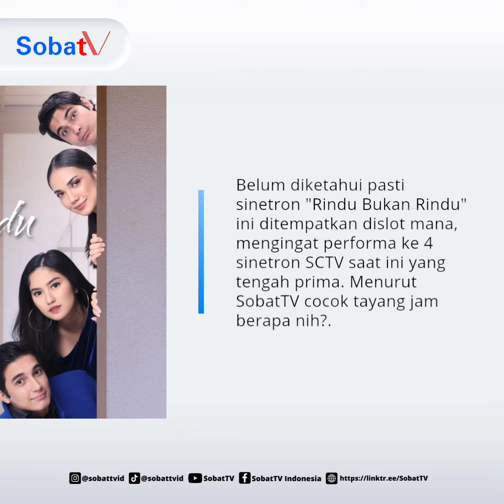Sinetron "Rindu Bukan Rindu" segera ditayangkan SCTV? | SobatTV Info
Sinetron "Rindu Bukan Rindu" segera ditayangkan SCTV?